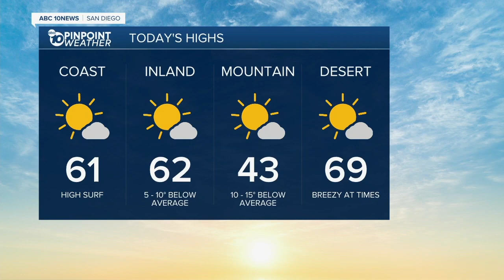ABC 10 News San Diego KGTV Latest Headlines | March 6, 7am